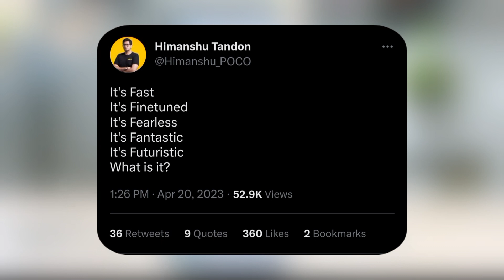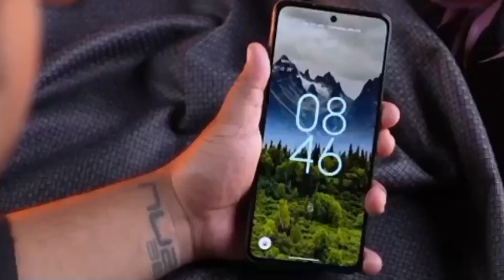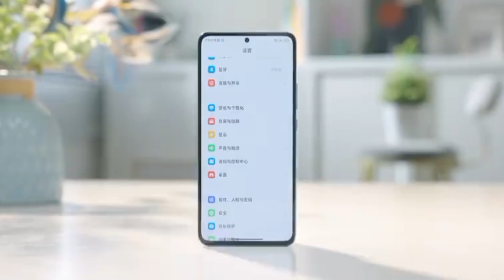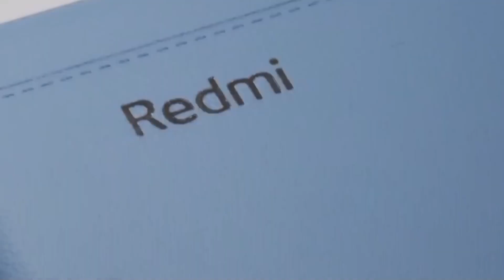Poco F5 Price First Look Specifications Price Camera Processor Launch Date in India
Content Disclaimer all images and video clips from respected owners used in this video are just used for education and news reporting purpose if you have any problem with this, mail me at I will remove this if I can :)

Your Quarries 👇
Poco F5
Poco F5 performance
Poco F5 battery life
Poco F5 vs [competitor smartphone]
Poco F5 tips and tricks
Poco F5 tutorial
Poco F5 how-to
Poco F5 setup
Poco F5 accessories

ABOUT MY CHANNEL: This channel is all about technology and new smartphones